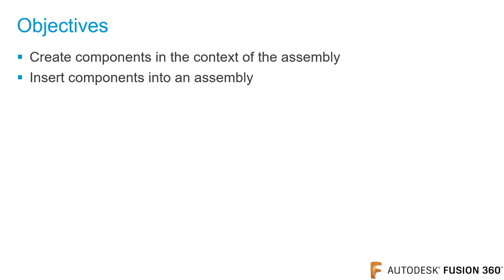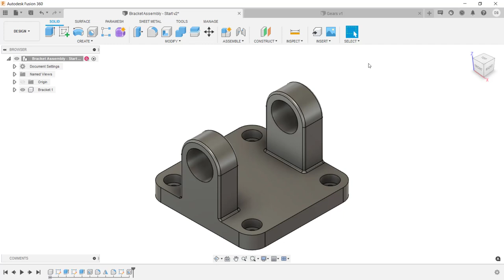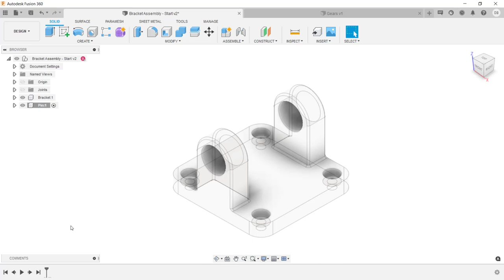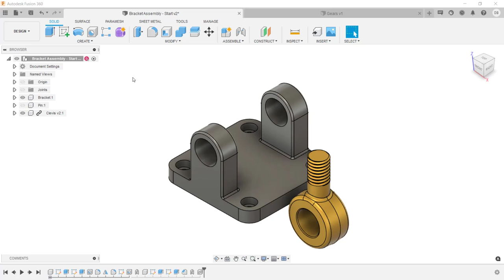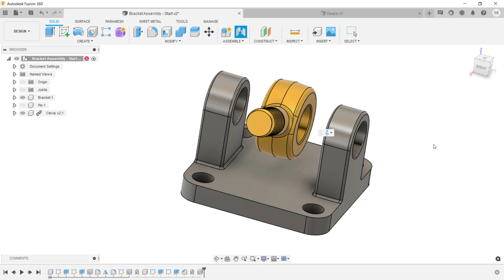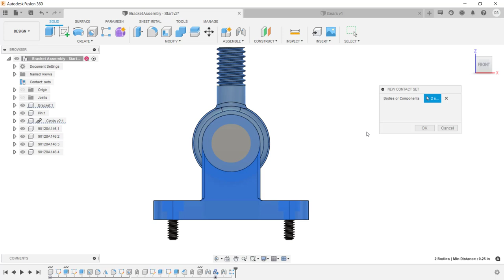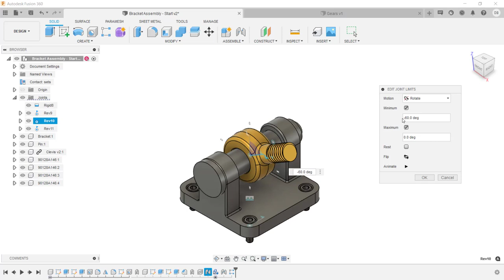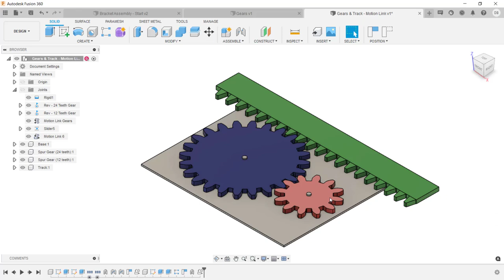Module 5: Assembly modeling process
In this video, you'll learn how to model assemblies with multiple components and realistically simulate their motion in Fusion 360.

0:00 Intro
0:27 Creating Components in an Assembly
1:18 Creating an Assembly Joint
2:02 Inserting McMaster-Carr Components
2:19 Locking Component Positions
3:35 Modeling a Pin Component
5:31 Relationships Between Components
7:41 Defining Joint Motion
8:21 Demo - McMaster-Carr Component Insertion
9:44 Patterning Components
10:24 Restricting Component Motion
10:40 Creating Contact Sets
11:21 Setting Joint Limits
12:20 Rotational & Translation Relationships